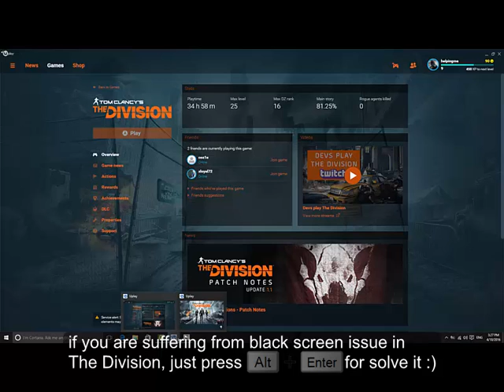The Division Black Screen Issue {Solved}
just press ALT+ENTER to solve black screen issue of The Division